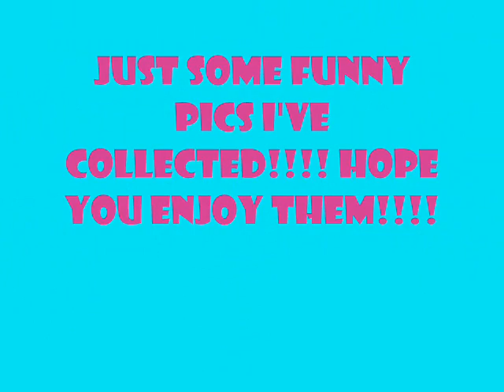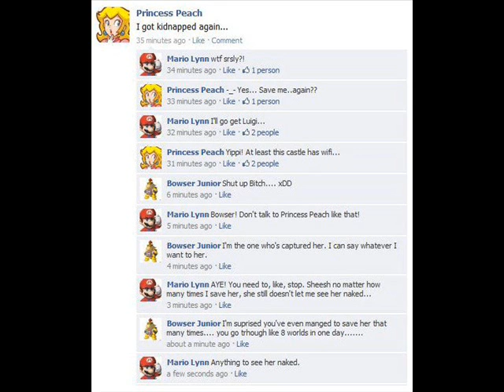funny pictures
just a quick slide show of funny pictures